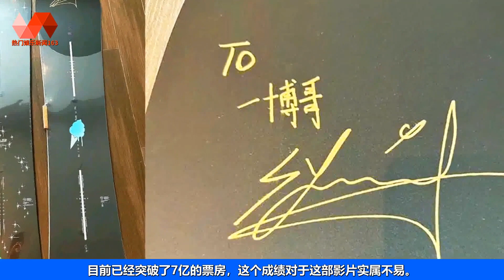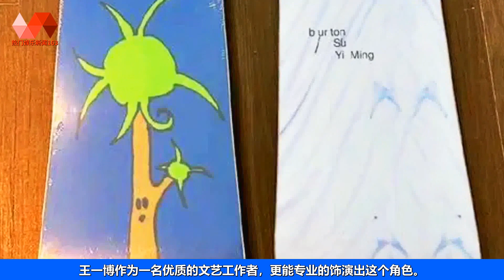王一博难得发文，晒苏翊鸣送的雪板，上面的称呼引人注目 | 王一博 - 热门娱乐新闻163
🐯热门娱乐新闻163 02/02/23: 王一博难得发文，晒苏翊鸣送的雪板，上面的称呼引人注目